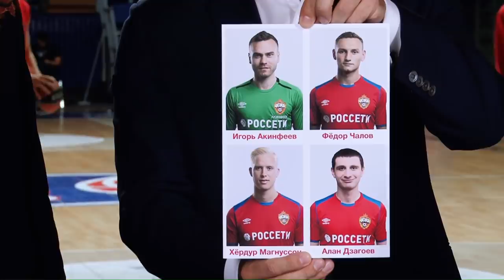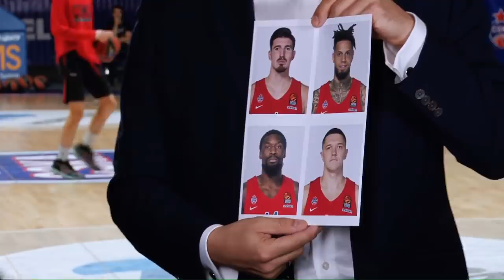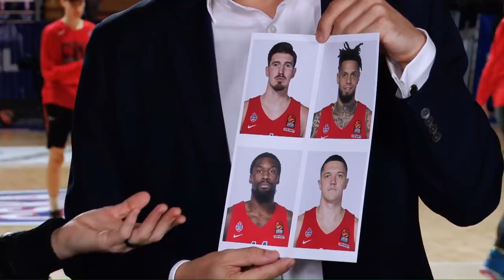CSKAbasketShow: футболисты ЦСКА Магнуссон и Эрнандес, Диана Арбенина и Никита Курбанов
Встречайте CSKAbasketShow! Прямой эфир перед каждым домашним матчем Евролиги. В студии - живое общение, гости эфира - артисты, звезды, баскетболисты и тренеры ЦСКА. В этом выпуске: футболисты ПФК ЦСКА Хёрдур Магнуссон и Абель Эрнандес, лидер группы «Ночные снайперы» Диана Арбенина и форвард ЦСКА Никита Курбанов